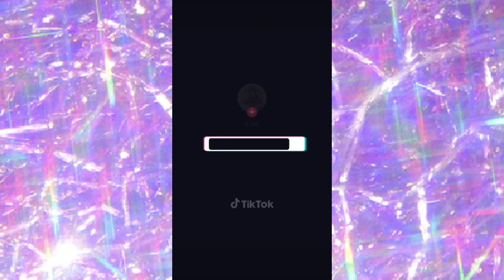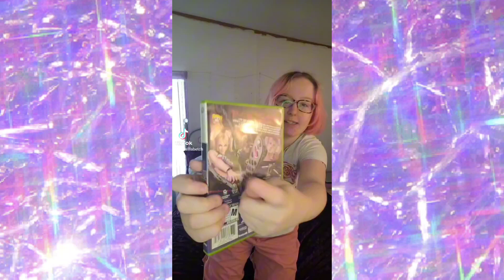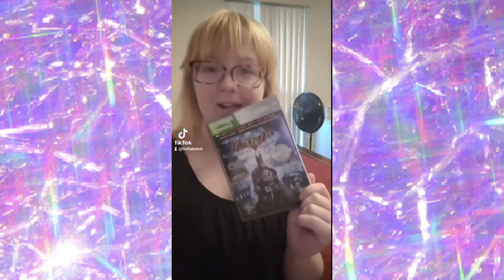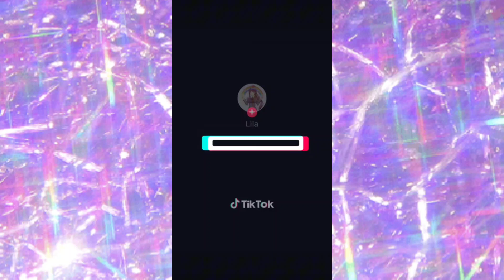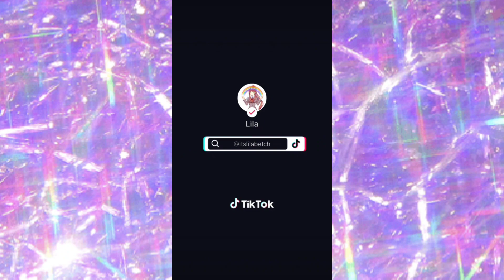My TikTok Best of's: Gaymer Girly edition 🏳️‍🌈🎮💞👊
Here's a compilation of my personal favorite gamer TikToks that I posted.

I OBVIOUSLY DO NOT OWN ANY OF THE COPYRIGHTS FOR THE CLIPS OR SONGS USED IN THE VIDEO. ALL COPYRIGHTS GO TO THEIR ORIGINAL OWNERS.

Songs used in this compilation:
"Lollipop" by The Chordettes
"Hello Kitty" by Avril Lavigne
"Style" by Taylor Swift
"Gimme More" by Britney Spears
"Cherry Bomb" by Joan Jett & the Blackhearts
"Umbrella" by Rihanna feat. Jay-Z
"Smack That" by Akon feat. Eminem

XO, Lila ❤️🧡🤍🩷💝